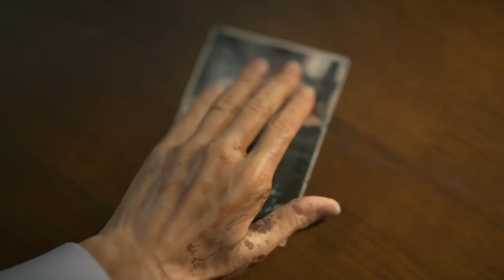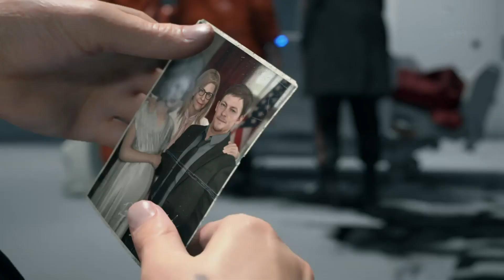"Rebuilding America" - Death Stranding - Part 3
A Cryptobiote a Day Keeps the Timefall Away ;)

Come and join me for episode three as we progress through the game and learn the lore behind the amazing Death Stranding, one of my favourite games of the last year!

Don't forget to drop me questions in the comments section for things you'd like for me to answer on screen in future episodes! Thankyou!

This game will no longer be a part of "Community Sunday" because I've decided to make it a permanent weekly series becuase of how well it has been doing on the polls, so expect something different next Sunday!

Death Stranding is an action game developed by Kojima Productions. It is the first game from director Hideo Kojima and Kojima Productions after their disbandment from Konami in 2015. It was released by Sony Interactive Entertainment for the PlayStation 4 in November 2019, and is scheduled for release by 505 Games on Microsoft Windows in Q2/Q3 2020.

The game is set in the United States during the aftermath of the eponymous Death Stranding, which caused destructive creatures from a realm between life and death to begin roaming the Earth. Players control Sam Porter Bridges (Norman Reedus), a courier tasked with delivering supplies to the fractured and isolated colonies that remain and reconnecting them via a wireless communications network.

Alongside Reedus, the game features actors Mads Mikkelsen, Léa Seydoux, Margaret Qualley, Troy Baker, Tommie Earl Jenkins, and Lindsay Wagner, in addition to the likenesses of film directors Guillermo del Toro and Nicolas Winding Refn as supporting characters. Death Stranding was nominated for several awards, and received generally favorable reviews, with critics praising its voice acting, soundtrack, and graphics, although many were polarised by its gameplay and story.

The player controls Sam Bridges, a porter for a company known as Bridges. The player is tasked with delivering supply cargo to various isolated cities known as KNOTs, as well as isolated researchers and survivalists, while also connecting them to a communications system known as the Chiral Network. The player is evaluated by the company and recipients based on their performance (including via "likes" similar to social networks), including whether the cargo was delivered, and if it is intact among other factors. These merits are, in turn, used to level up the player's statistics, such as stability and weight capacity, and increase their standing with individual locations and characters (which can improve rewards). How cargo is packed by the player, and the overall weight being carried, affect Sam's ability to navigate through the environments.

I also really encourage all feedback; suggestions for what you'd like to see in the future on this channel, constructive criticism as I aim to be as interactive with the viewer as possible. :D

If you haven't already make sure you follow and come say hi on Twitter and Instagram as that's where I'm at most!